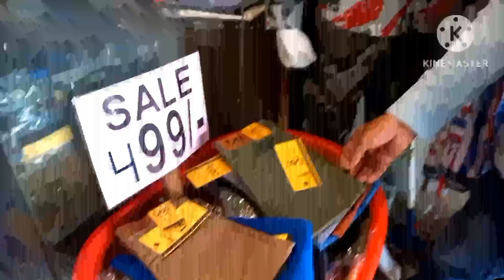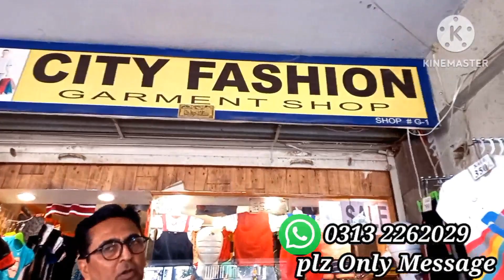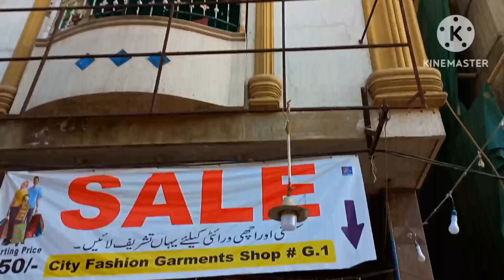Eid Super Bumper Sale || Starting Price 250=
NO 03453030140 PLZ ONLY MESSAGE